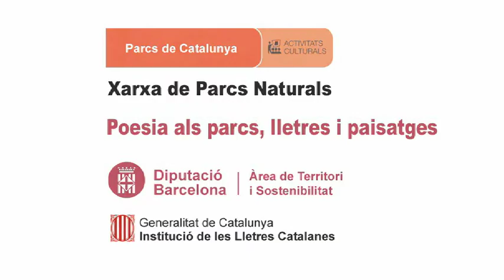Mireia Zantop recita, Cap esclau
Data: 12/10/2014
Títol recital Poesia als parcs
Títol  Cap esclau
Autor poema:  Mireia Zantop
Rapsode: : Mireia Zantop
Lloc: Ermita de Sant Feliuet de Savassona - Espai Natural de les Guilleries- Savassona